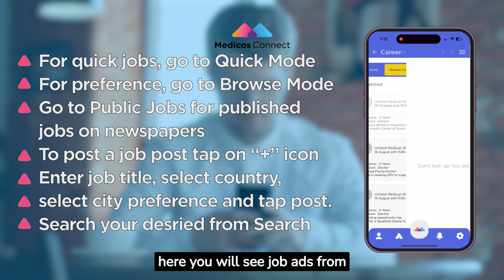Medicos Connect app tutorial - how to use Career Module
Welcome to our comprehensive tutorial on the Medicos Connect app's Career Module! In this video, we'll guide you through the step-by-step process of using this powerful feature to enhance your medical career journey